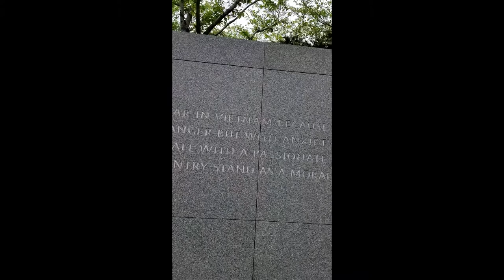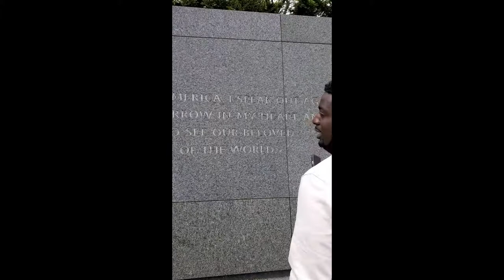Washington DC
The Trip to Washington Dc was lots of fun, it's beautiful there and alive. FYI DC is lit!